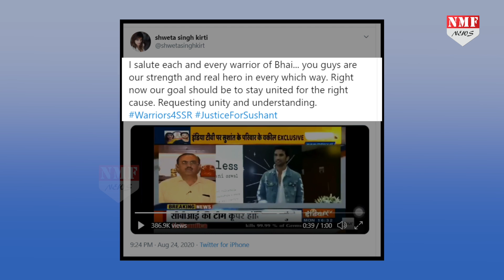Sushant की बहन Shweta ने Kangana को लेकर ये क्या बोल दिया, खड़े हो जाएंगे Haters के कान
सुशांत के Family Lawyer विकास सिंह ने कहा था कि कंगना इस केस के जरिए अपना अजेंडा उठा रही हैं। इसके बाद कंगना को सोशल मीडिया पर ट्रोल किया जाने लगा था..हालांकि Lawyer विकास सिंह क कहना ये नहीं था बल्कि उन्होंने ये भी बताय़ा था की कुछ चीजें कंगना ने एक दम सही बोली हैं..लेकिन कुछ लोगों ने उनके इस बयान को गलत तरीके से तोड़ मोड़कर पेश किया था, जो की सोशल मीडिया पर काफी वायरल हुआ था...वहीं अब सुशांत की बहन श्वेता ने कंगना को सपोर्ट करते हुए वकील का नया वीडियो शेयर किया है